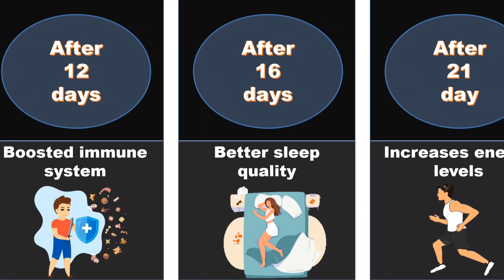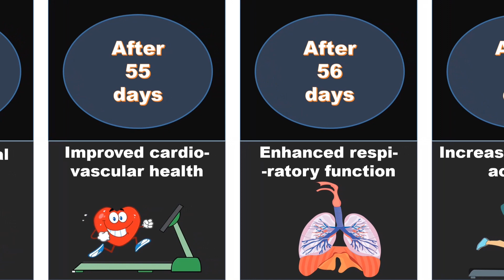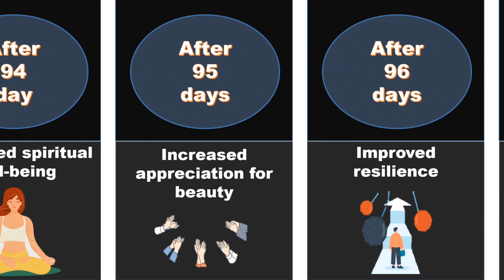what happens if u spend 1 hour everyday with nature